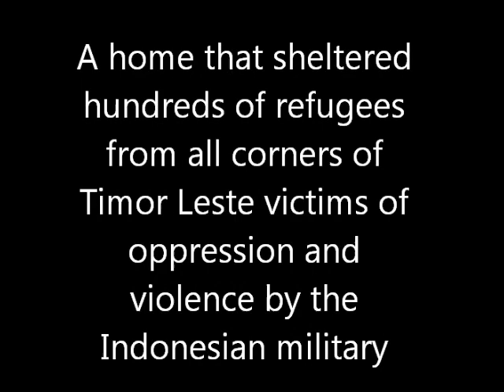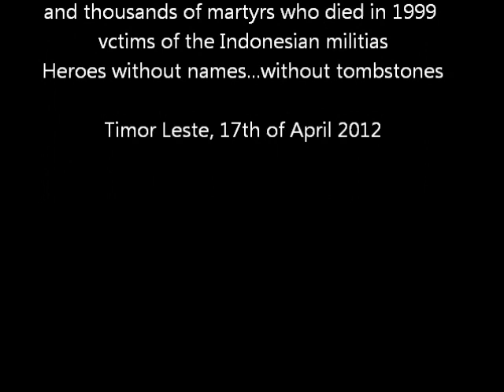Manelito Carrascalao_English.wmv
Manelito Carrascalão - in memory of the Massacre of 17th of April 1999 at the home of Manuel Viegas Carrascalao in Dili - Timor Leste.